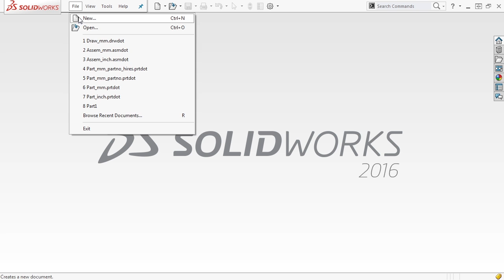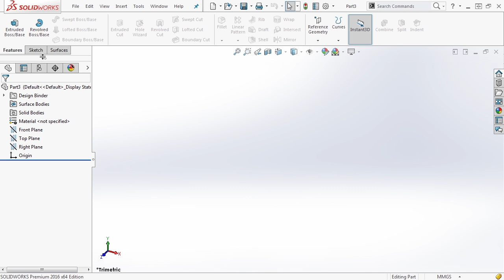SolidWorks Tutorial 10 : Starting A 2D Sketch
This is a free video tutorial of SolidWorks,specially designed for beginners. Junior and Senior Secondary Technical Education exercise 1-1. Learn SolidWorks designing watching my free tutorials. I will continuously make video tutorials of all the exercise of Junior and Senior Secondary Technical Education.
3D CAD Designing of a SolidWorks Part

I have used the following listed tools for designing this part.

SolidWorks  : 01.03. Sketching
SolidWorks : 02. Modeling A Machined Part
SolidWorks  : 03. Modeling A Molded Part
SolidWorks  : 04. Modeling Complex Geometry
SolidWorks  : 05. Modeling A Sheetmetal Weldment
SolidWorks  : 06. Editing
SolidWorks  : 07. 10. Visualization
SolidWorks  : 08. Configurations
SolidWorks  : 09. Additional Tips And Trick
SolidWorks  :10. Drawings
SolidWorks  :11. Motion Study